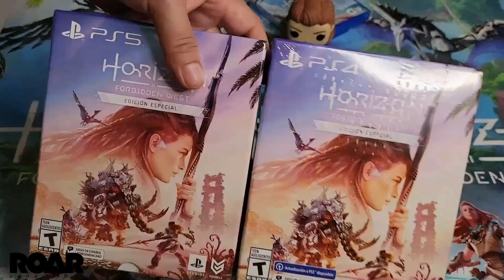NUEVA DUALSENSE CAMUFLAJE GRIS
Entra en nuestra web y mira todo los productos disponibles en nuestra tienda:

Estamos en Machala, provincia de El Oro, Ecuador

Envíos a todo el Ecuador por Servientrega